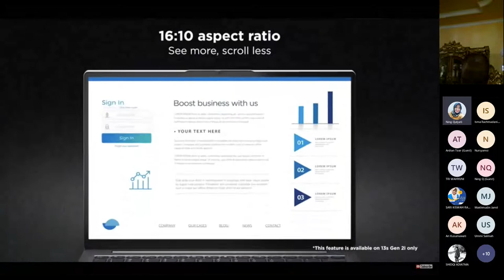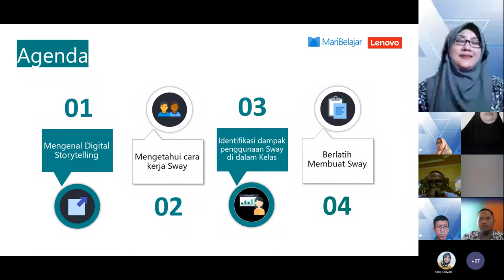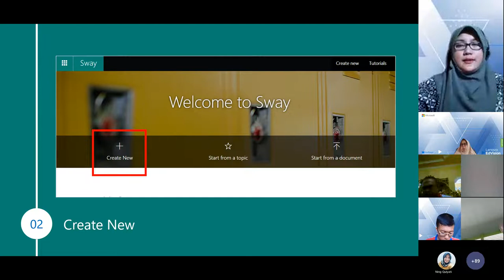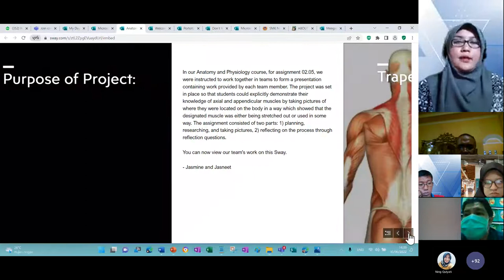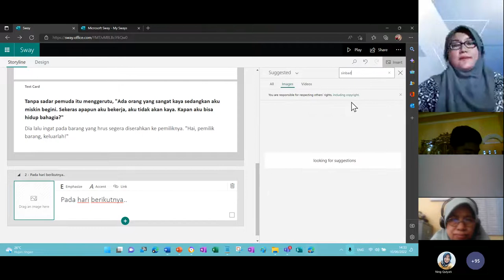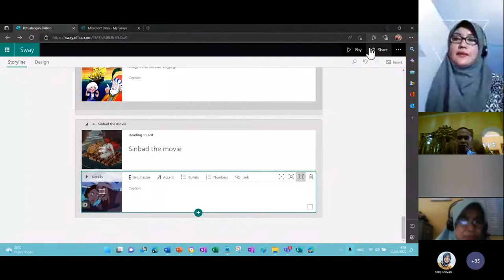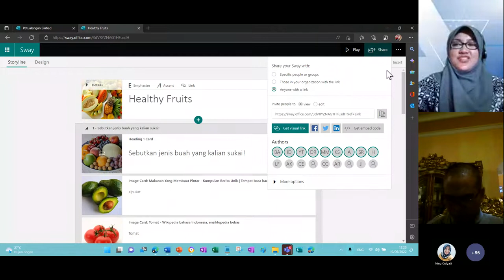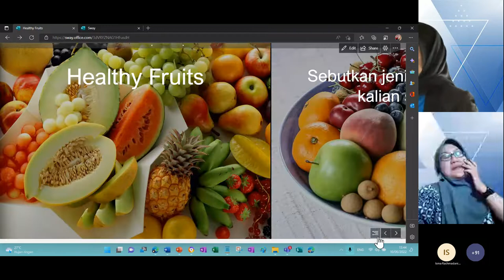Lenovo EdVision: Microsoft Sway for Digital Storytelling